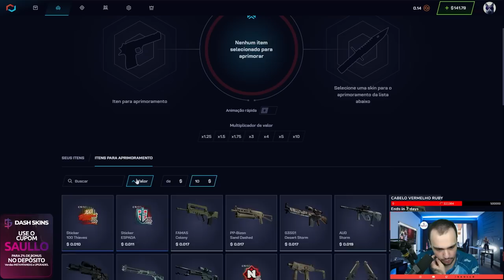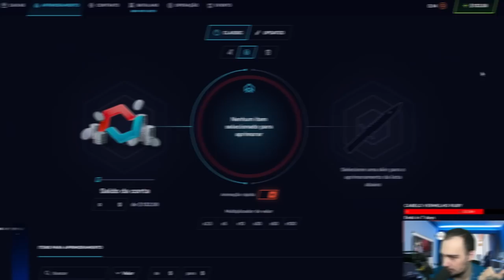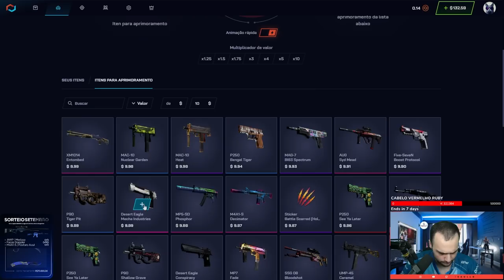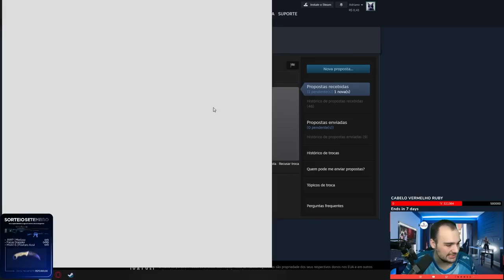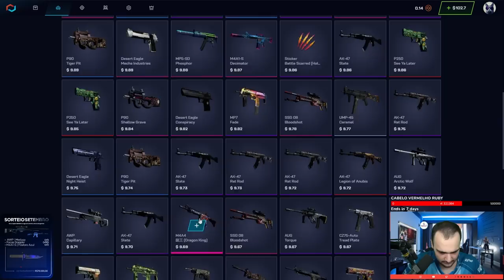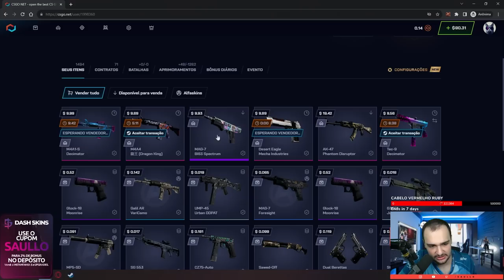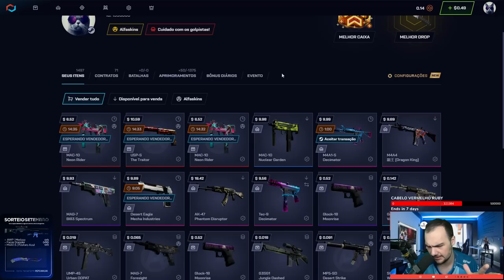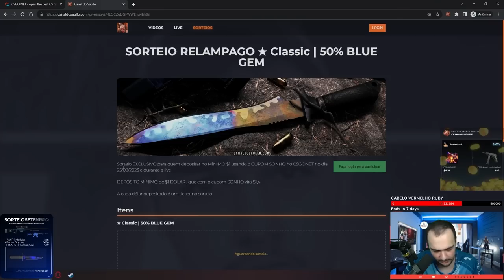De novo! De novo e de Novo! 🤑 A estratégia infalível de profit no CSGONET